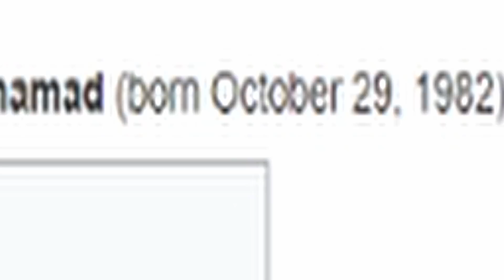HE IS THE REGGAE MASTER! Ras Muhamad - Salam reaction Indonesia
After reacting to "Steven and the coconuttrezz" you guys have flooded me with comments to check out another Indonesian reggae artist.
And his name is Ras Muhamad and I am reacting to his song "Salam"

00:00 Intro
02:20 Reaction
08:01 Thoughts on the song and OUTRO

My Setup!